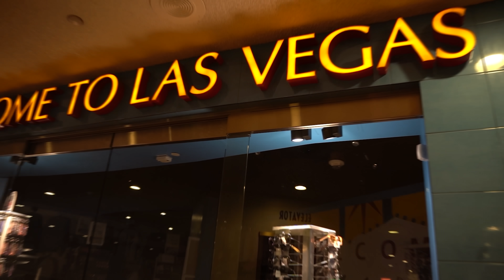22 Shellz - Apologies Ft. Enphamus (Official Video) (Shot by SkeeShotit)